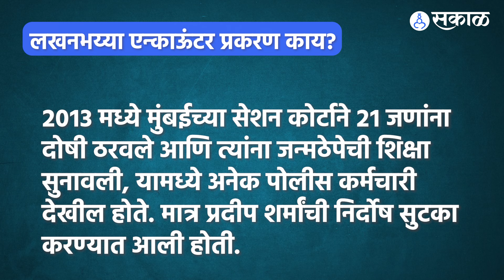Pradip Sharma Life Sentence: एन्काऊंटर स्पेशलिस्ट प्रदीप शर्मांना जन्मठेप मिळालेलं नेमकं प्रकरण काय?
एन्काउंटर हा नेहमीच चर्चेचा विषय राहिला आहे. यावर आधारीत अनेक चित्रपट देखील प्रदर्शित झाले आहेत. मात्र पोलीसांनी केलेल्या एन्काउंटवर अनेक वेळा वेगवेगळ्या शंका देखील घेतल्या जातात. या दरम्यान अशाच एका २००६ सालच्या बहुचर्चित लख भैय्या फेक एन्काउंटर केसमध्ये आज मुंबई हायकोर्टाने मोठा निकाल दिला आहे. ते म्हणजे माजी पोलिस अधिकारी आणि एन्काउंटर स्पेशालिस्ट प्रदीप शर्मा यांची निर्दोष मुक्तता रद्द केली असून त्यांना जन्मठेपेची शिक्षा सुनावली आहे. याप्रकरणी प्रदीप शर्मांना तीन आठवड्यात मुंबई सत्र न्यायालयात शरणागती पत्करण्याच्या सूचना दिल्या आहेत. तरी, ज्याप्रकरणात प्रदीप शर्मांना जन्मठेप सुनावण्यात आली आहे, ते प्रकरण नेमकं काय? तेही समजून घेऊयात-